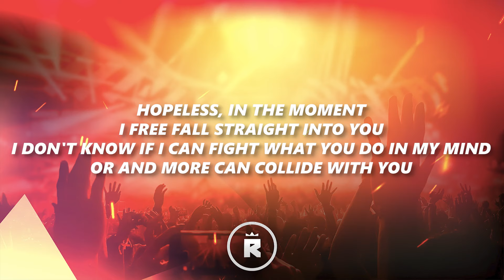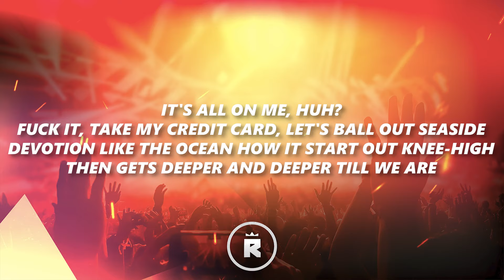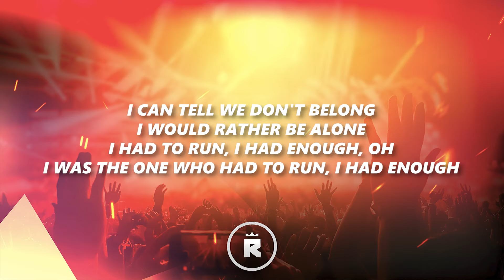Tems - Free Fall (Lyrics) ft. J. Cole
🎤 Lyrics:

[Intro: Tems]
I'm no angel, I have fallen too deep
And you watched me, then you fall in with me
I feel beautiful, I look beautiful too
Like an angel, angel

Hopeless, in the moment
I free fall straight into you
I don't know if I can fight what you do in my mind
Or and more can collide with you

[Pre-Chorus: Tems]
Sorry if you don't know what you're doing with me
How you do me wrong then call my name, my name?
Too late for you, babe, I don't think I can let you in
I'm not opened up anymore

[Chorus: Tems]
I can tell we don't belong
I would rather be alone
I had to run, I had enough, oh
I was the one who had to run, I had enough

Toxic, who would've thought what's comin' was a plot twist?
Soon as you let mе in, you start huntin' for the locksmith
Now the key I oncе had to your heart does not fit
I got three choices, batter your door or lock-pick
Or walk away confused at your logic
Back at my crib, cleanin' your clothes and your shoes out the closet
Thinkin' it to myself we supposed to be in pools by the tropics
Soakin' up the views but you choose to blow it up
No, you ain't used to goin' Dutch
So you refuse to see the truth 'bout who was out of pocket
It's all on me, huh?
Fuck it, take my credit card, let's ball out seaside
Devotion like the ocean how it start out knee-high
Then gets deeper and deeper till we are
Drownin' in each other's arms, but the water's calm
How did we forget the calm was before the storm? 'Cause you sayin' ('Cause you sayin')